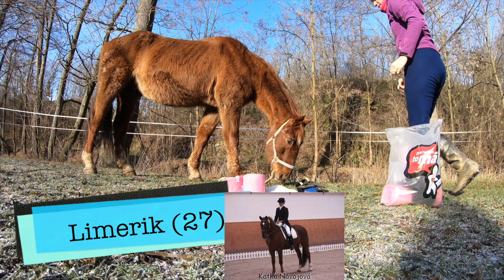JAK BANDÁŽOVAT KONĚ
V tomto videu vám ukážu, jak bandážovat koně.
Začneme bandážováním s podložkami a poté i bez podložek. Také si ukážeme, jak bandáže smotat.
S❤️pro🐴, Evča

(Používej internetový prohlížeč Google Chrome k automatickému překladu stránky do češtiny)

💝 Pokud bys chtěl(a) podpořit naši misi, abychom mohli poskytovat vysoce kvalitní vzdělání o koních zdarma, pak nás prosím navštiv na ➤

🦄 O Jezditelce:
Jezditelka od Evy Horlick je mise poskytující vzdělání o koních v českém jazyce, které je přístupné pro všechny zdarma. Jezditelka Vám přinese informativní a zajímavá videa ke zlepšení vašich znalostí i schopností, sblíží vás s koňmi a podělí se o naši lásku ke koním.

👩🏻 Něco málo o Evě Horlick:
Jsem aktivní jezdkyně, milovnice koní a zastánce tréninku bez násilí. Jezdectví se věnuji odmalička. Roky jsem se věnovala drezurní disciplíně až do stupně Grand Prix. Později se pro mě stalo předností své zkušenosti sdílet s ostatními nejen prostřednictví lekcí a výcviku koní, ale i skrze videa na youtube. Mou misí je pomáhat jezdcům a koním lépe si vzájemně porozumět a odstranit tak z jezdeckých tréninků škodlivé výcvikové metody.